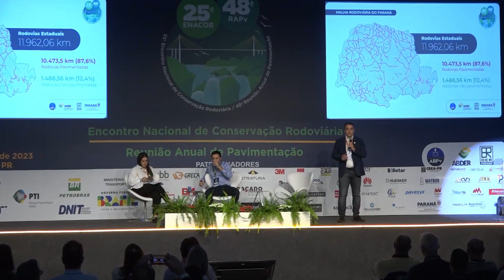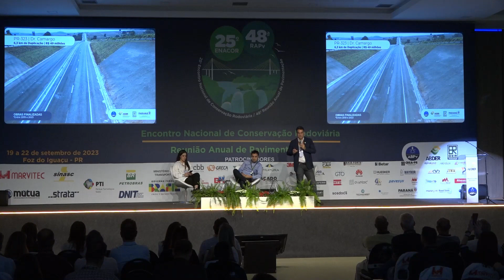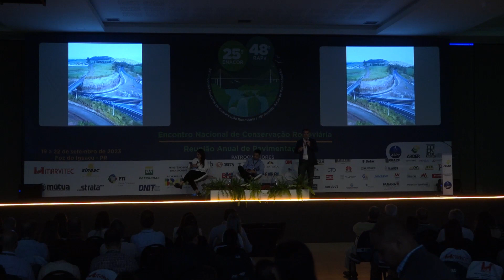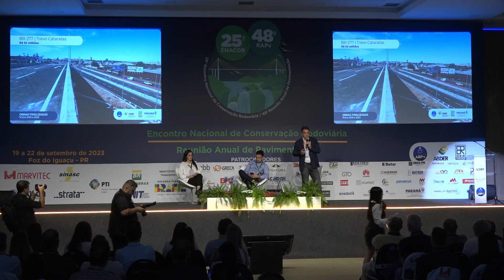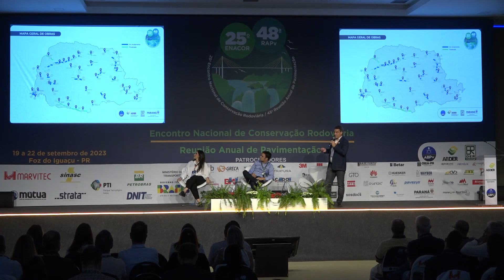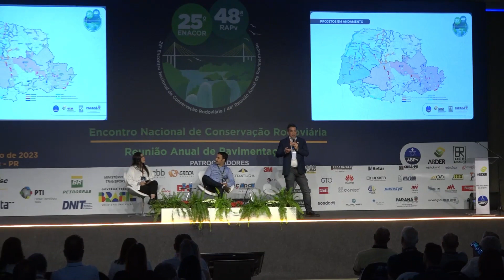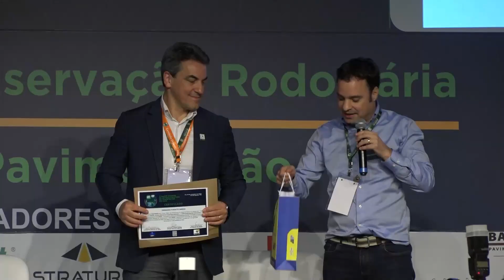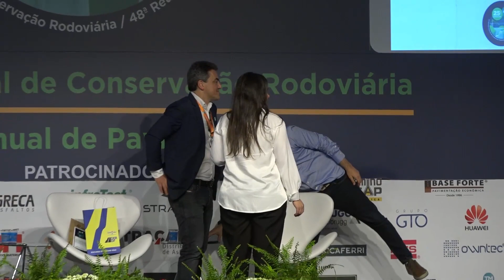25º Encontro Nacional de Conservação Rodoviária (ENACOR) e 48ª Reunião Anual de Pavimentação (RAPv)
P-01 - Obras de Infraestrutura no Estado do Paraná nos últimos anos